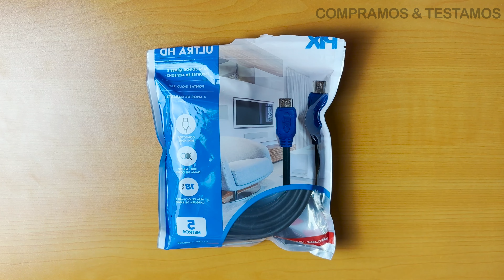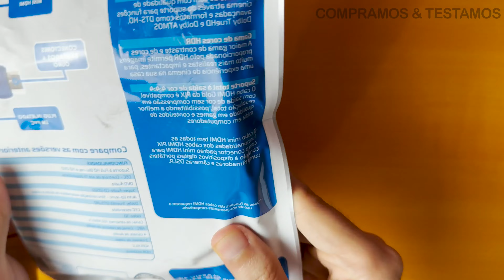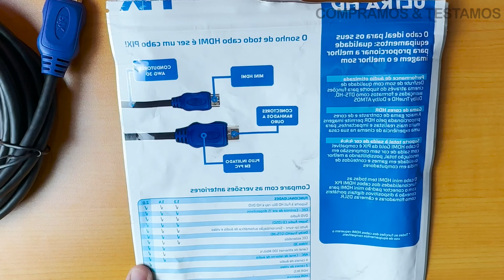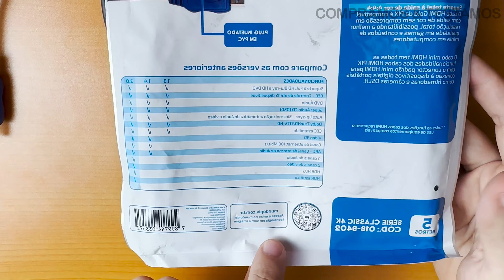Cabo HDMI e Mini HDMI projeção em monitor externo na CANON SL3 REBEL e OUTROS dispositivos UNBOXING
Oi gente, tudo bem! Neste vídeo um unboxing super completo do Cabo HDMI Mini onde possui conexão com vários dispositivos para a projeção em monitores externos.

E se ficou com alguma dúvida, deixa nos comentários que será um prazer tentar ajuda-lo(a).

Link para Compra:

Cabo HDMI Mini